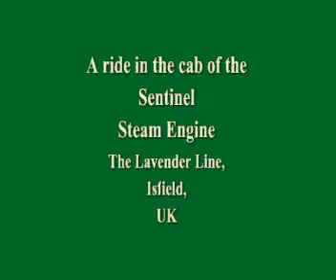a ride on a steam train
a ride in the cab of a Sentinel steam train on the Lavender Line